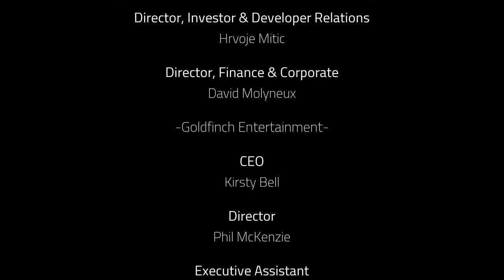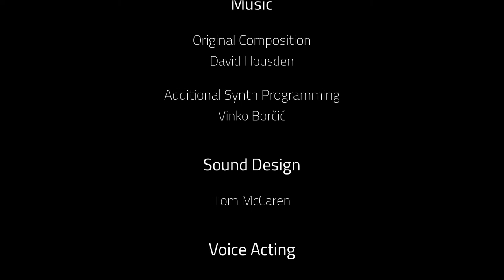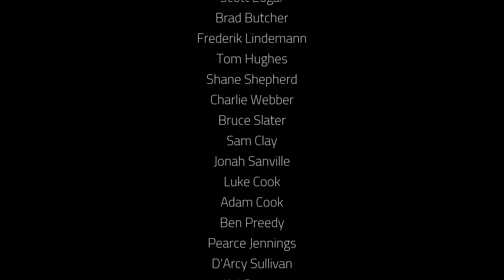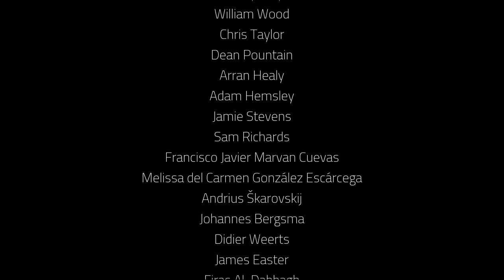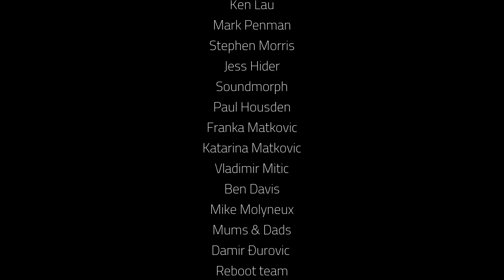Q.U.B.E. 2 [7F] Strange Outcomes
I mostly enjoyed QUBE 2. The puzzles were interesting without being too obtuse, and the plot was interesting, if a bit sparse and unnecessarily obtuse. Worth playing if you have it lying around.